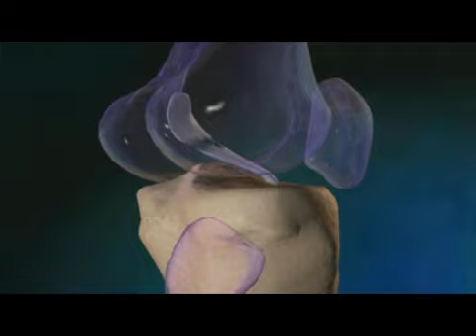Rupture ligament croisé antérieur (LCA)